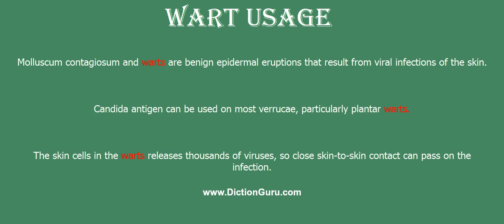wart: Pronounce wart with Phonetic, Synonyms and Examples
This video shows how to pronounce wart, wart meaning, wart definition, wart phonetic, wart synonym and wart example

wart Definition : (pathology) a firm abnormal elevated blemish on the skin; caused by a virus
wart Phonetic : wɔ:t
wart Synonyms : growth, lump, swelling, protuberance, carbuncle, boil, blister, verruca, corn, tumour, excrescence
wart Examples :
Molluscum contagiosum and warts are benign epidermal eruptions that result from viral infections of the skin.
Candida antigen can be used on most verrucae, particularly plantar warts.
The skin cells in the warts releases thousands of viruses, so close skin-to-skin contact can pass on the infection.